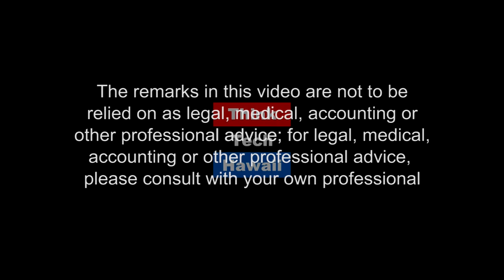Korea Looking Forward - Should We Be, Will We Be Surprised? (The Will of the People)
How Will Break It First?.  A further discussion of what happened in the 20 minute bilingual meeting in Singapore.  Could this two page agreement to agree have been anticipated?  And going forward, who will break it first?

The host for this episode is Jay Fidell.  The guest for this episode is Martha Randolph.